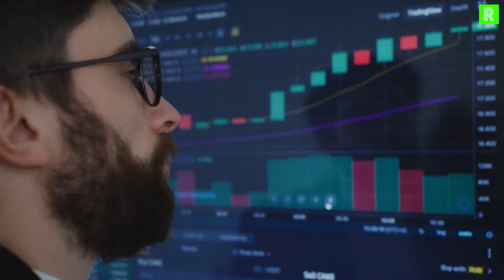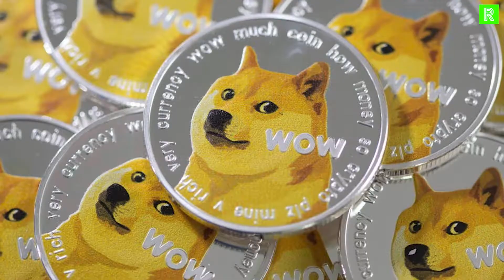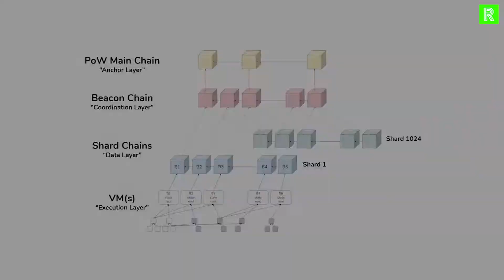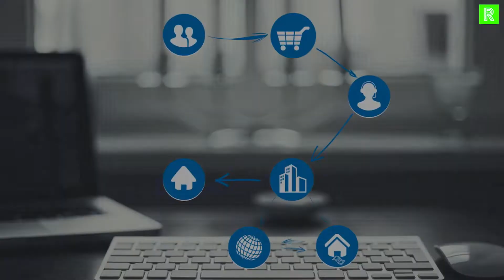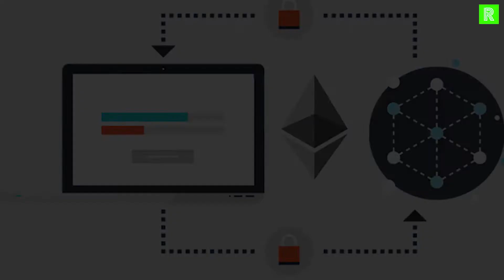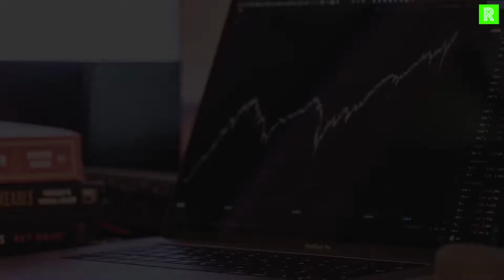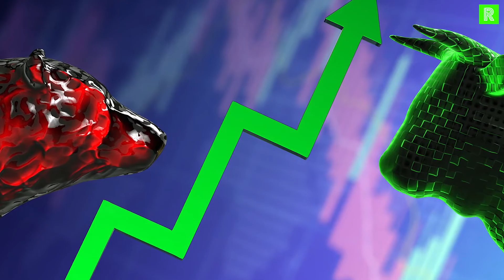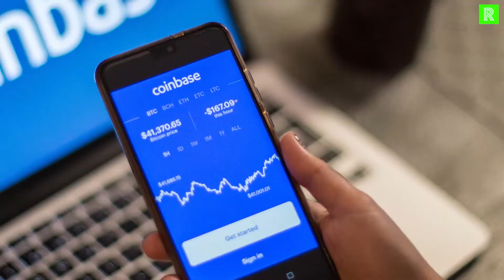ETH I Raoul Pal: ETHEREUM Is Biggest Crypto Opportunity In 2021 Because of THIS!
In this video Ethereum (ETH) is discussed. See the ETH News, what ETH is, and why Raoul Pal thinks Ethereum is the biggest crypto opportunity in 2021. Ethereum is an open-source blockchain-based platform used to create and share business, financial services, and entertainment applications. Ethereum users pay fees to use dapps.

Different types of crypto are discussed and the latest crypto news is given to you!